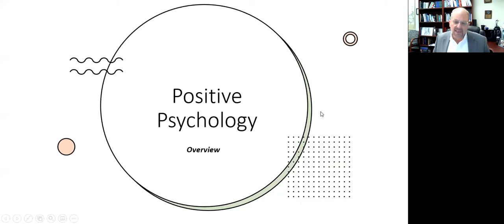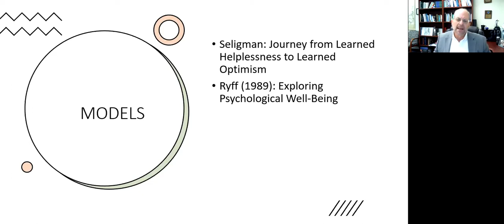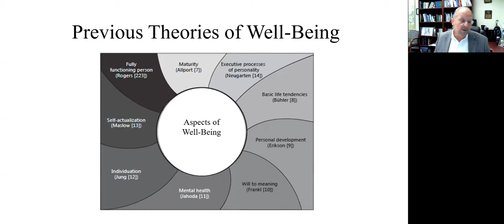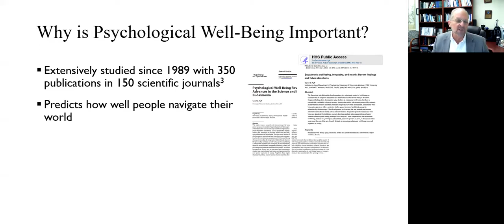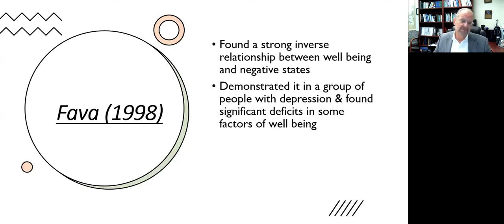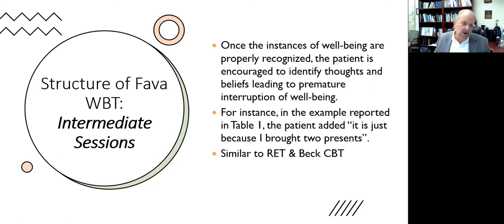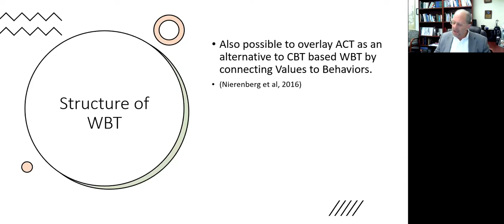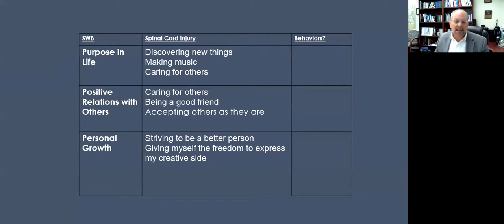Positive Psychology and Well Being Therapy with Barry Nierenberg, Ph.D., ABPP (Rp)